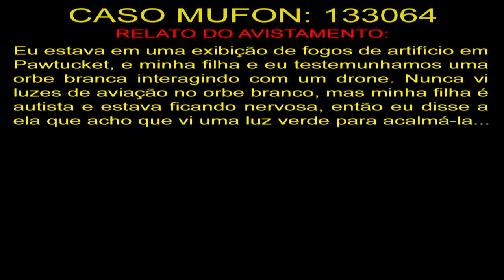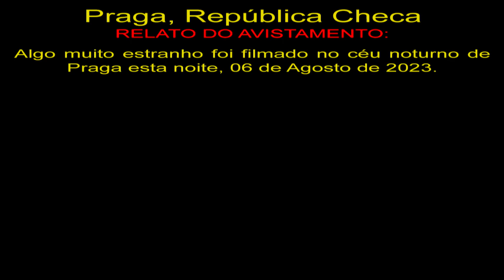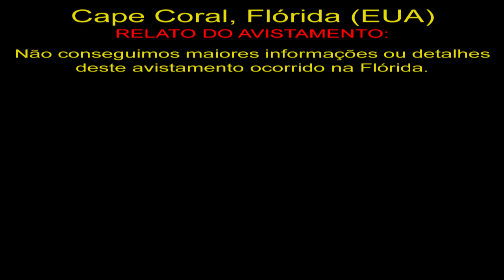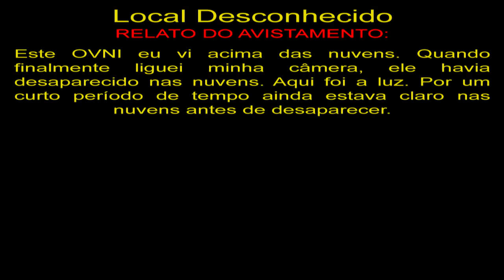OVNI Escondido em Nuvens UFO Hidden in the Clouds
133064
Eu estava em uma exibição de fogos de artifício em Pawtucket, e minha filha e eu testemunhamos uma orbe branca interagindo com um drone. Nunca vi luzes de aviação no orbe branco, mas minha filha é autista e estava ficando nervosa, então eu disse a ela que acho que vi uma luz verde para acalmá-la...

Praga, República Checa
Algo muito estranho foi filmado no céu noturno de Praga esta noite, 06 de Agosto de 2023.

Cape Coral, Flórida (EUA)
Não conseguimos maiores informações ou detalhes deste avistamento ocorrido na Flórida.

Local Desconhecido
Este OVNI eu vi acima das nuvens. Quando finalmente liguei minha câmera, ele havia desaparecido nas nuvens. Aqui foi a luz. Por um curto período de tempo ainda estava claro nas nuvens antes de desaparecer.

OVNIS Reais
Real UFO
НЛО